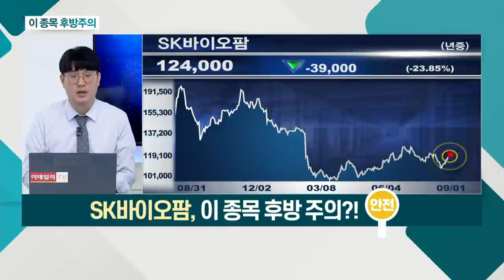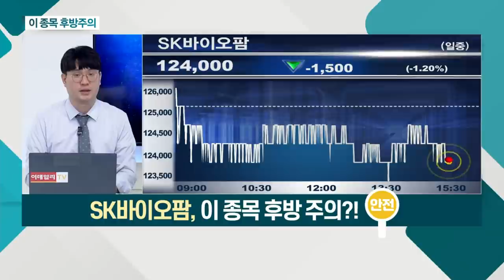엔씨소프트(036570), SK바이오팜(326030)_이 종목 후방주의 (20210901)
- 투심 위축, 가장 큰 문제
- 신규 작품, 흥행 부재… 실적 악화 예상
- '매니아'층 있으나 변화 필요

- '쎄노바베이트' 및 제품 매출 기대
- 유럽, 북미 등 해외 매출 성장
- 수면장애 치료 시장에서 제품 매출 호조